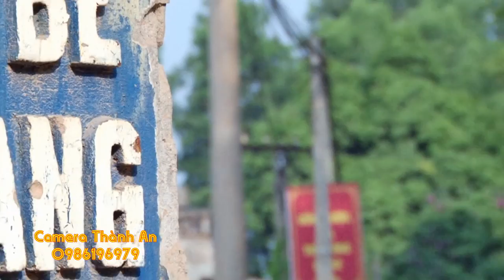Hầu Đồng Cô Bé Suối Ngang Cực Đẹp - Không Thể Không Xem